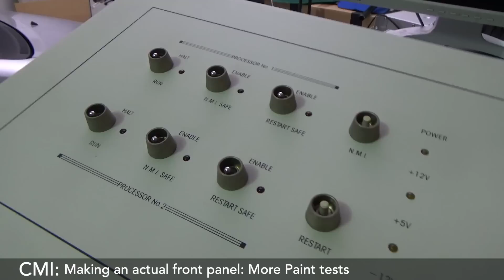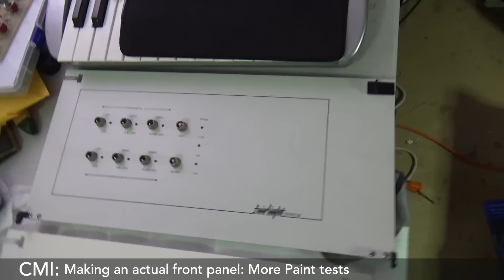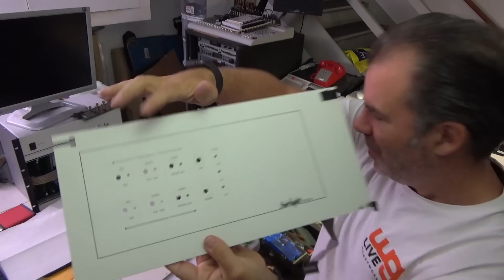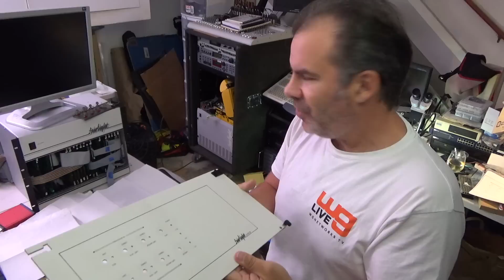I'm Building a Fairlight CMI: Episode 13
Cris Blyth is a brave man. He has a dream of taking a Fairlight MFX and upgrading it to a Fairlight CMI Series III. In this episode, Cris gets the newly-made front panel painted, in an epic battle between off-white and beige, and satin and gloss.  And he makes an interesting discovery about replicating the panel graphics.

Get all your synthesizers and synth parts - new and vintage - at Syntaur.com!

Linktree: Syntaur